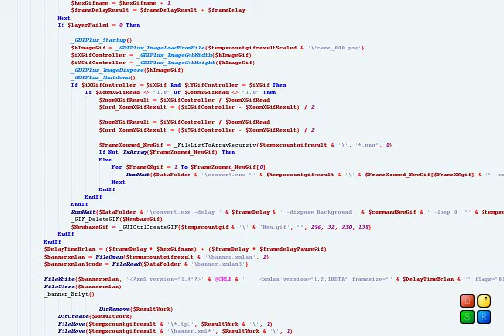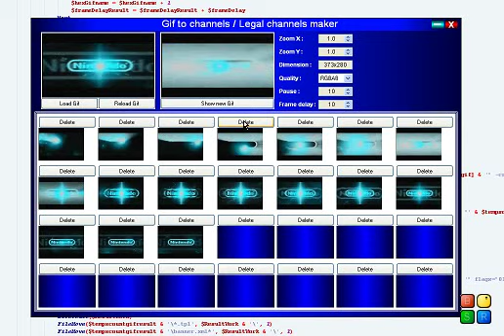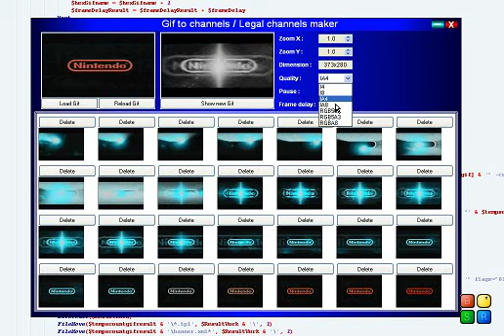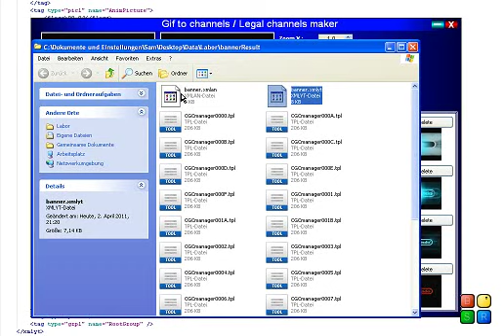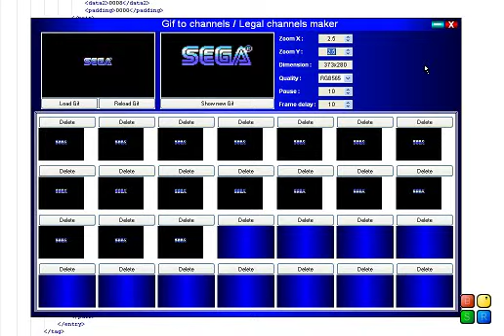CGC-Gif2Channel-1 Demo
Edit every Gif file and generate your own gif then generate TPL, Brlyt and Brlan for Nintendo Wii Channels (Gif to Channels part (CGC Manager)).